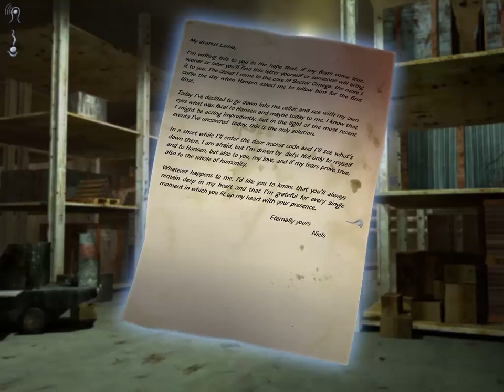Ghost in the Sheet Walkthrough part 3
Meeting Dirac, the porter, speaking to Larisa